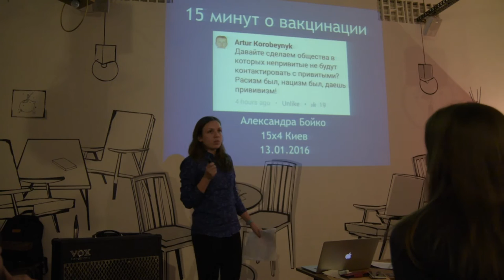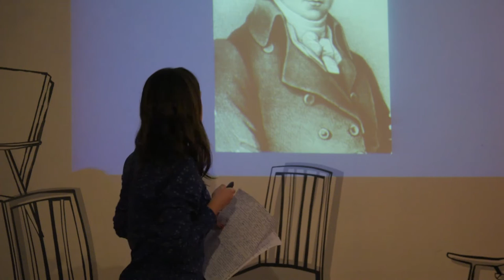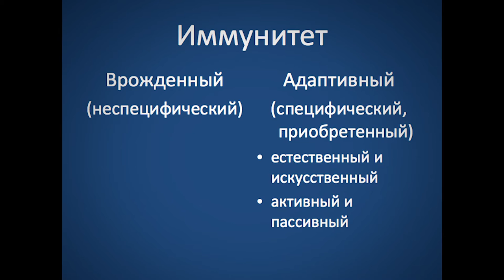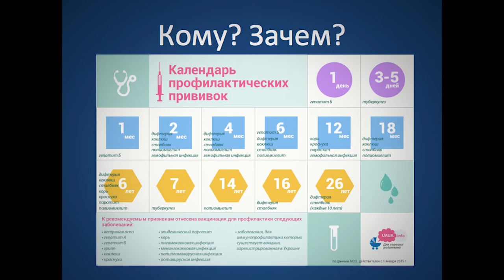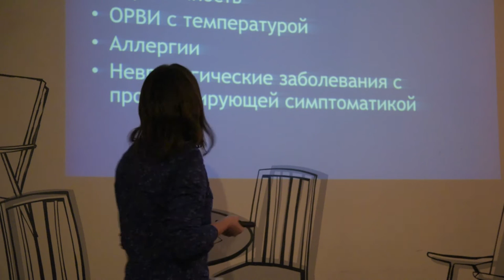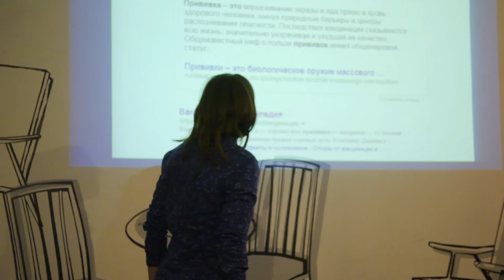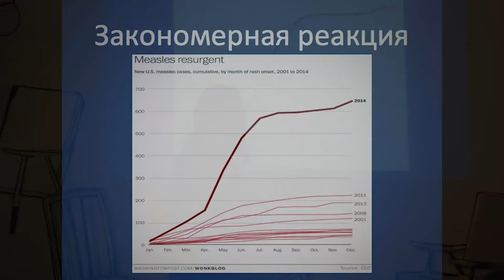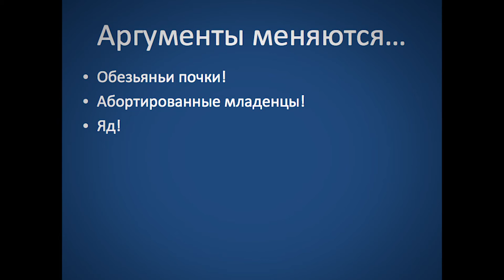15x4 - 15 минут о вакцинации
"Я расскажу всем сомневающимся о том, почему делать прививки дешевле, чем лечиться у меня и не только у меня, как вакцинированные соседи защищают непривитого ребенка и о том, что пробу Манту мочить вполне можно." - Александра Бойко

15х4 - это сообщество молодых ученых и фанатов науки.